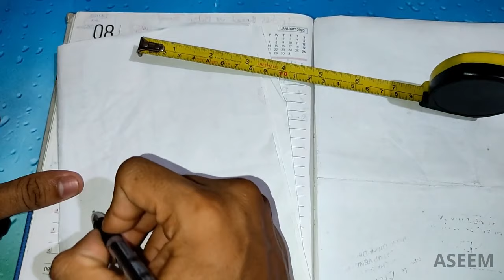How to Read Measuring Tape in Odia | Foot | Inch | Meter | CM | Millimeter Use in Measurement Tape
Measurement Tape Use kipari Karajiba ahi video re Mu kahichi aasa kare aapanaku bhala lagiba.

                                                      _____Aseem_____ 🤓👌ମୁଁ ଏହି ସବୁ ଜିନିଷ ବ୍ୟବହାର କରୁଛି ---
👉My Laptop...
👉My Smartphone...
👉My Selfie Stand...
👉My BOYA Mic...
👉Mobile Tripod Stand...
👉 Background Green Screen...
👉My Stand Light...
👉My Gorilla Stand...